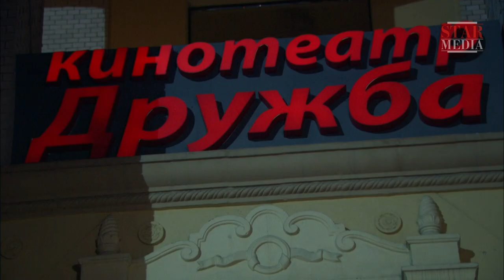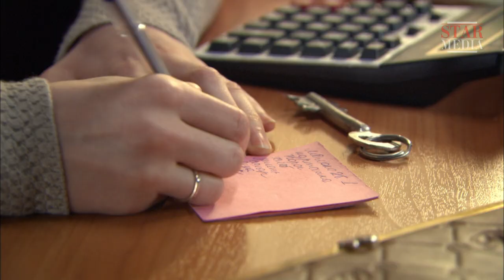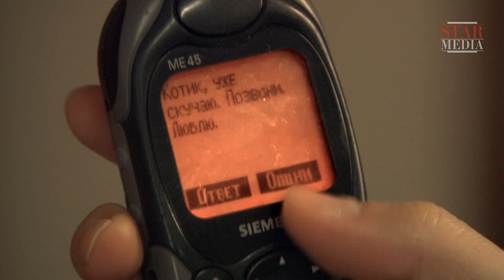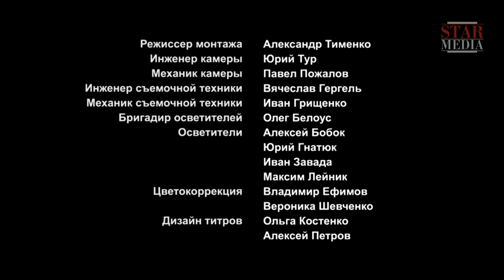I Am Beside You - Episode 2. Russian TV series. StarMedia. Melodrama. English Subtitles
There were many legends about grandma Serafima's treasure. The old woman kept a huge trunk said to be full of untold riches in her bedroom. One day Sashka, the young son of Serafima's neighbour, decided to find out what was in the trunk. The treasure turned out to be very strange indeed - numerous small boxes containing rings, with a different year written on each lid, starting with 1941. It was no accident that brought Sashka to Serafima's house - his family's tragedy was closely connected with the old woman's destiny.

Type: TV series
Genre: melodrama
Year of production: 2013
Number of episodes: 4
Directed by: Vladimir Yanoschyuk
Written by: Alina Semeryakova
Production designers: Aleksandr Kononov, Natalia Kononova
Director of photography: Vadim Savitskiy
Producers: Galina Balan-Timkina, Vlad Ryashin
Cast: Aleksandr Novin, Ada Rogovtseva, Ol'ga Arntgolts, Alina Sergeeva, Pavel Barshak